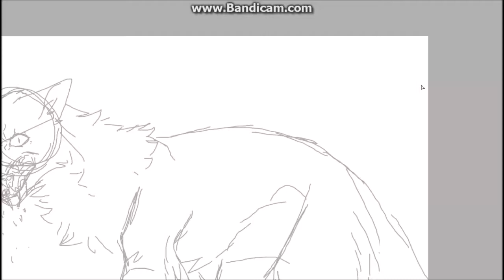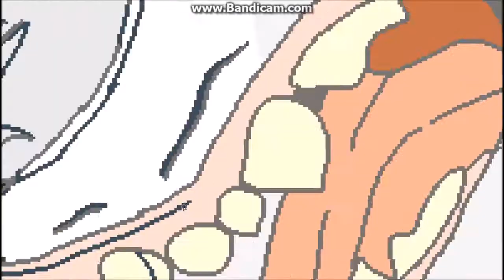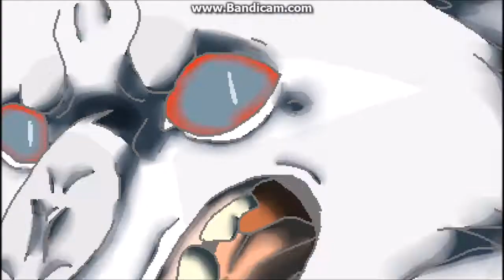||Fox rabies|| Speedpaint gift for Leha